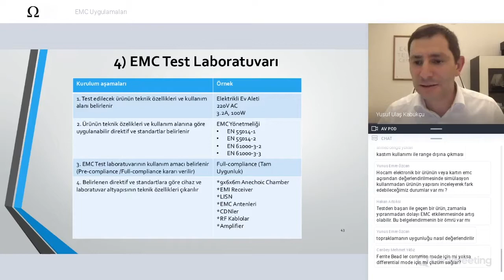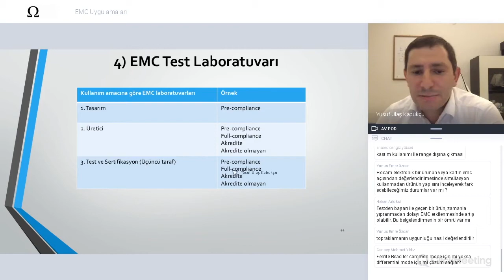EMC Test Laboratuvarı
Elektromanyetik Uyumluluk (EMC) Test Laboratuvarı nasıl kurulur?
Kaç farklı EMC test laboratuvarı vardır?
EMC test cihazları nelerdir?
Bu videoda EMC test laboratuvarıyla ilgili kısa bir bilgilendirme sunuyoruz.

Elektrikli, elektronik ürünlerin gün geçtikçe arttığı bir dünyada yaşıyoruz. Ürün tasarlayan, üreten, ihraç eden, satan, ithal eden ve son kullanıcıların EMC hakkında bilgi sahibi önemlidir.

Testups Türkiye olarak EMC, EMC testleri ve test cihazları, test odaları konusunda ürün ve hizmetler sunuyoruz.

egetestcenter.com veya testups.com'u ziyaret ederek bize ulaşabilir, fiyat teklifi alabilirsiniz.